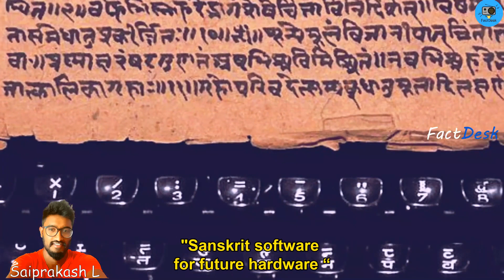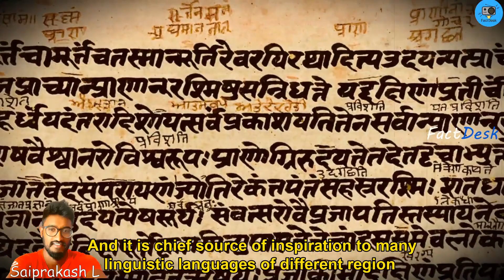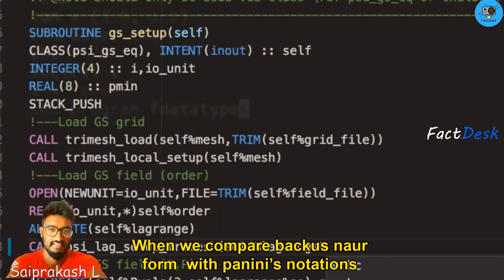Is this True First Programming Language Invented By Indian 1200 years Before ?| Unbelievable Facts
About video:
Technology  in world is so  advanced  that , we have smart phones to super computer
And We are reaching mars and moon just with calculations of  mathematics and programing ,

Todays there is no such smart device which is not programmed ,
Whenever we talk about programming languages , we remember c , java , python and many such languages ,

But what if i say , there is a programming language  which is  titled “sanskrit software for future hardware “

What if i say this code is invented by indian 2600 years ago

But question pops in everyone mind is , who is that indian  who invented first programing language and what is the evidence that this programming  language would have worked for todays hardware